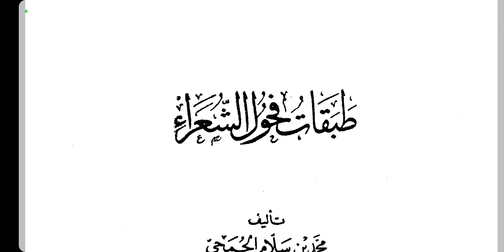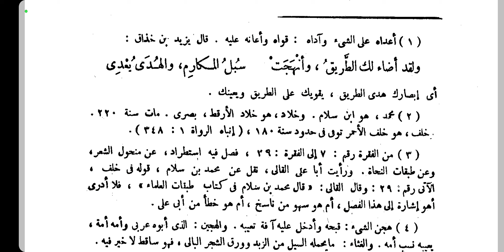التعليق على كتاب طبقات فحول الشعراء [ 1 ]